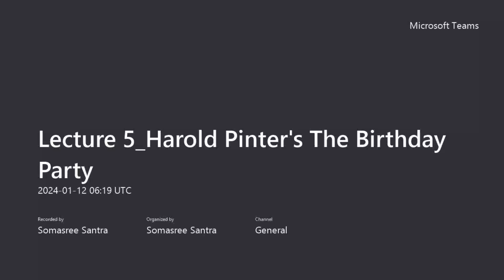Modern European Drama(Harold Pinter's The Birthday Party)-Lecture 5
In this video we learn about Modern European Drama(Harold Pinter's The Birthday Party )
Somasree Santra